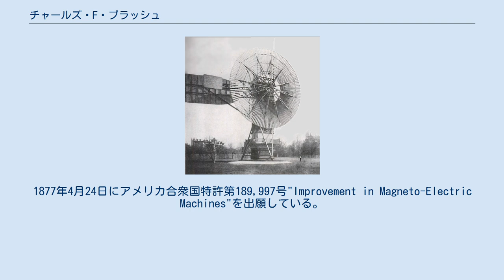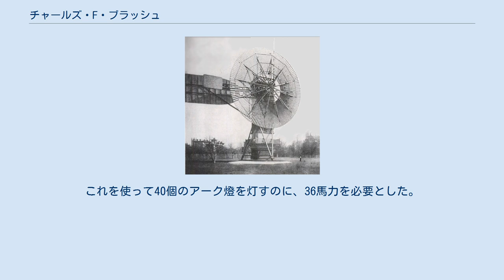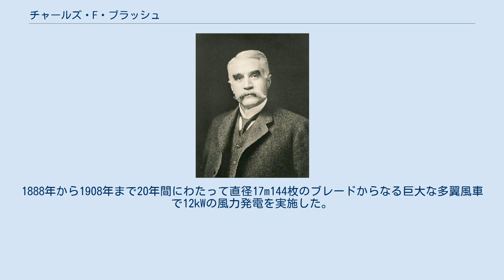チャールズ・F・ブラッシュ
チャールズ・フランシス・ブラッシュ（英語：Charles Francis Brush、1849年3月17日 - 1929年6月15日）は、アメリカ合衆国の技術者、発明家。
1888年に風力発電の実験をしたことで知られる。
 チャールズ・F・ブラッシュの風力発電機 1849年3月17日にオハイオ州ユークリッドで生まれた。
ミシガン大学を卒業後、ウェスタン・リザーブ大学で博士号を取得した。
1876年夏、馬に引かせた踏み車を動力源としたダイナモを組み立てた。
1877年4月24日にアメリカ合衆国特許第189,997号"Improvement in Magneto-Electric Machines"を出願している。
ブラッシュはゼノブ・グラムの設計を基本としたが、周囲や輪の導線の一部が有効な磁界の外にあって、そのために熱を発していた。
この設計を改良していき、環状電機子を元もとの円柱状ではなく円盤状にした。
固定子は電機子の外周ではなく、円盤を両面から挟むように配置した。
一方の面にS極の電磁石を2つとN極の電磁石を2つ配置し、電機子の円盤を挟んで反対側に反対の極の電磁石を配置している。
Brush Electric Company が1881年に発売したダイナモの機種では、長さ89インチ、幅28インチ、高さ36インチで、重量は4,800ポンドであり、1分間に約700回転の速度で動作した。
当時世界最大のダイナモと言われていた。
これを使って40個のアーク燈を灯すのに、36馬力を必要とした。
1888年から1908年まで20年間にわたって直径17m144枚のブレードからなる巨大な多翼風車で12kWの風力発電を実施した。